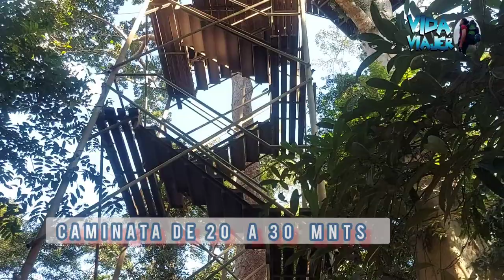VISITANDO LA ISLA DE LOS MONOS . (MADRE DE DIOS )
naturaleza.